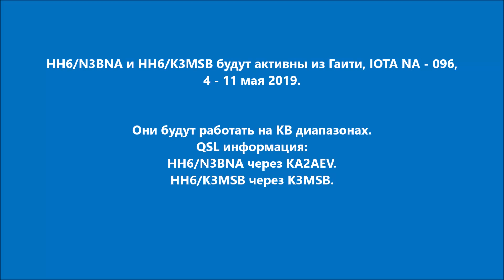HH6/N3BNA HH6/K3MSB Гаити. С сайта dxnews.com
HH6/N3BNA и HH6/K3MSB будут активны из Гаити, IOTA NA - 096, 4 - 11 мая 2019.